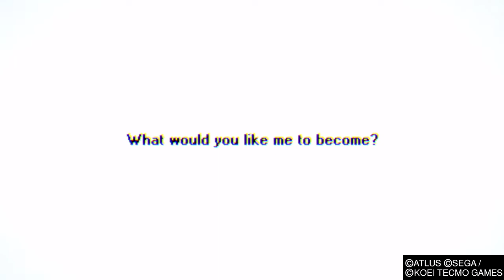Persona 5: Strikers | Gameplay Español / Japones #01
Persona 5 Strikers, lanzado en Japón como Persona 5 Scramble: The Phantom Strikers es un videojuego de rol de acción desarrollado por Koei Tecmo y Atlus para las consolas PlayStation 4, Nintendo Switch y Microsoft Windows. Se trata de un crossover entre la saga Dynasty Warriors de Koei Tecmo y la saga Persona de Atlus y es la continuación directa del videojuego Persona 5. Fue distribuido por Atlus y Koch Media, teniendo su lanzamiento en Japón el 20 de febrero de 2020 y el 23 de febrero de 2021 en el resto del mundo.12
Los eventos de Persona 5 Strikers se desarrollan cuatro meses después del final de Persona 5 y narran las aventuras del protagonista y Morgana, junto con el resto de sus compañeros Phantom Thieves, que les llevaran a investigar una serie de extraños sucesos que se están produciendo por todo Japón.

Persona 5 Strikers se desarrolla cuatro meses después de los eventos ocurridos en Persona 5 y nos pone nuevamente en la piel del protagonista y del resto de miembros de los Ladrones Fantasma en una nueva aventura que les llevará a recorrer Japón, a través de localizaciones como Tokio, Sendai, Sapporo, Kioto, Okinawa y Osaka. Los personajes viajaran nuevamente al Metaverso, pero en esta ocasión visitaran las Cárceles, unas estructuras similares a los Palacios pero con la extensión de una ciudad entera.
La principal novedad del juego es la introducción de dos nuevos personajes que se convertirán en nuevos miembros de los Ladrones Fantasma: Sophia, una inteligencia artificial que ha perdido sus recuerdos y que se define a sí misma como "una aliada de la humanidad"; y Zenkichi Hasegawa, un oficial de policía designado a la investigación de los misteriosos trastornos de comportamiento que están afectando a la población.